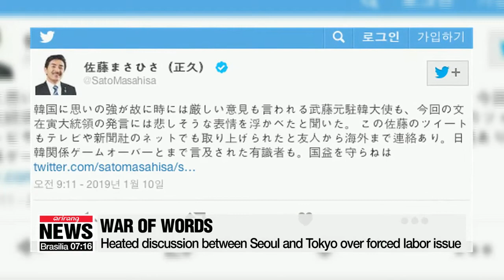Seoul expresses 'deep regret' over Japanese official's criticism of Pres. Moon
외교부, 日부대신 文대통령 비난에 "심히 유감"

Tensions over the wartime forced labor conflict between Seoul and Tokyo continue to escalate.
South Korea's foreign ministry expressed its disappointment after a Japanese official criticized President Moon's remarks on the issue.
Park Hee-jun tells us more.
South Korea's foreign ministry has expressed disappointment over a senior Japanese official's criticism of how President Moon Jae-in has addressed the wartime forced labor issue.
An official at Seoul's foreign ministry said on Friday that his comments are "deeply regrettable",... and called for Tokyo to be more modest in facing history.
Japanese State Minister for Foreign Affairs Masahisa Sato took to Twitter on Friday,... criticizing President Moon for saying that the situation can't be helped because the government cannot intervene in a judicial process.
The same day at a press conference,... Chief Cabinet Secretary Yoshihide Suga accused President Moon of trying to shift South Korea's responsibility to Japan.
During his New Year's press conference on Thursday,... President Moon said it is not wise for Tokyo to politicize the wartime labor issue and stir up controversy.
He also said South Korea must respect judicial decisions due to the separation of the legislative, administrative and judicial branches of the government.
He urged for more humility from Tokyo.
Tensions between the two countries have been escalating,... ever since Seoul's Supreme Court ordered a Japanese steelmaker to compensate South Korean victims for their unpaid work during World War II.
And relations have become even sourer after a local court approved the plaintiffs' request to seize some of the firm's assets in the country.
 Seoul is yet to respond to Tokyo's request for bilateral talks over the issue.